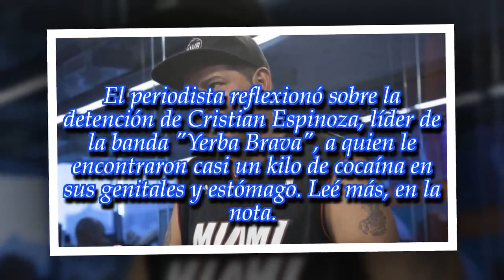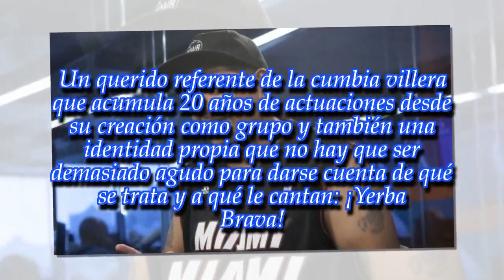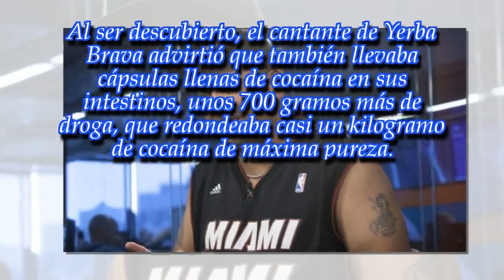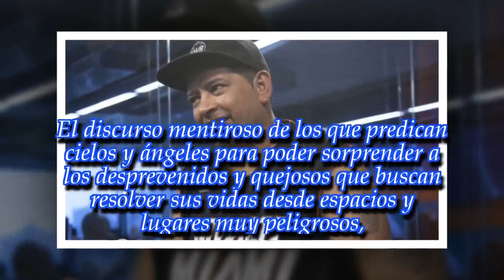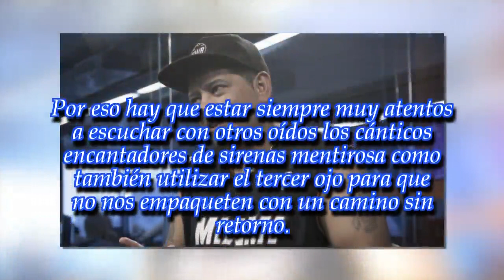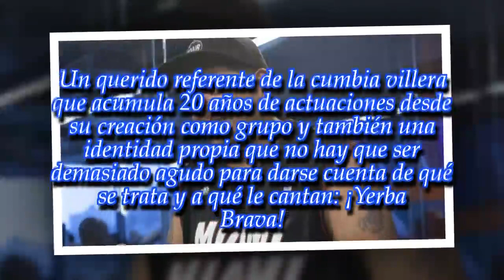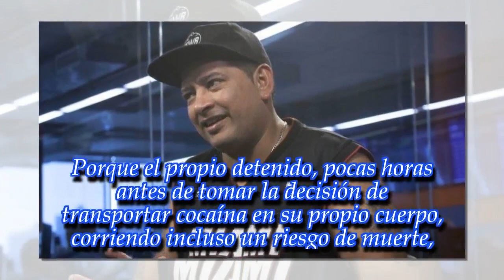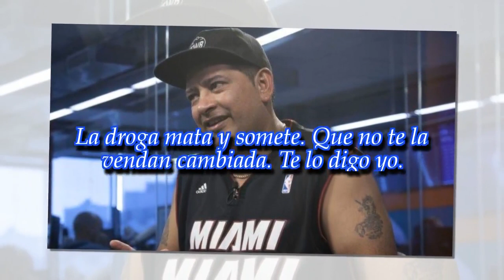La columna de Luis Ventura: Las mulas y las caras de la droga "Brava"